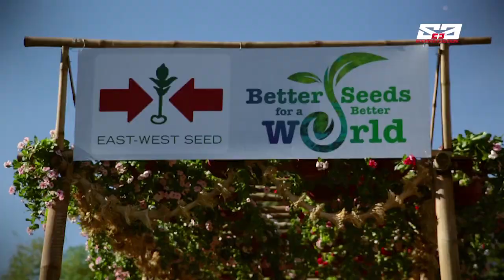AGRITV NOVEMBER 25, 2018 EP Villar SIPAG Asean Seed congress Farm Tour